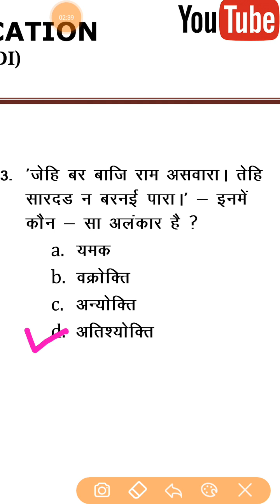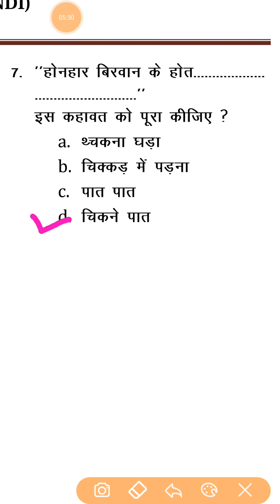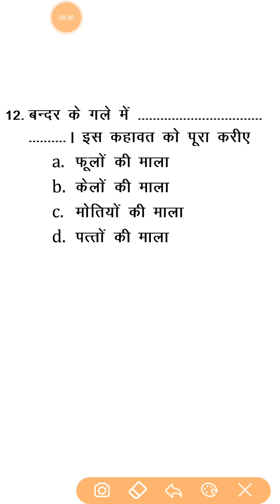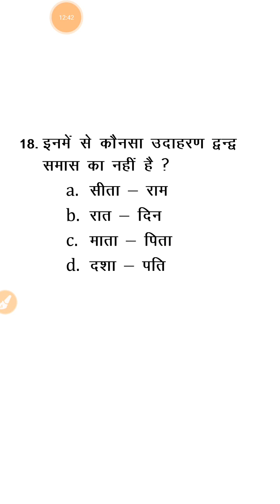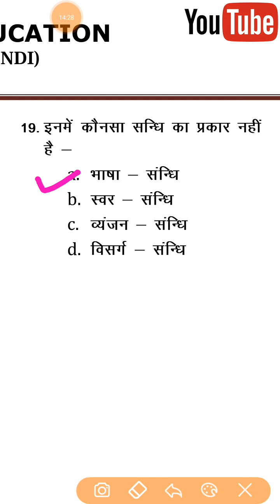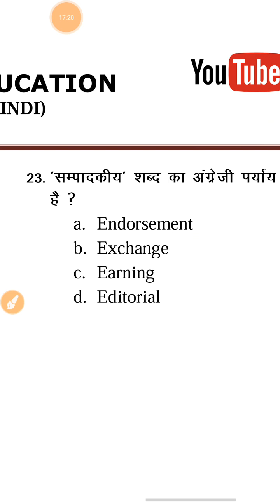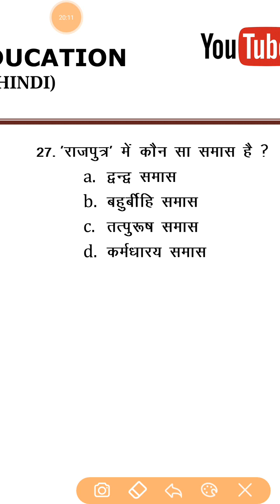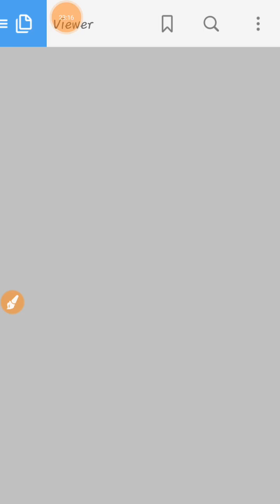GROUP -4/ GROUP -2 HINDI -1